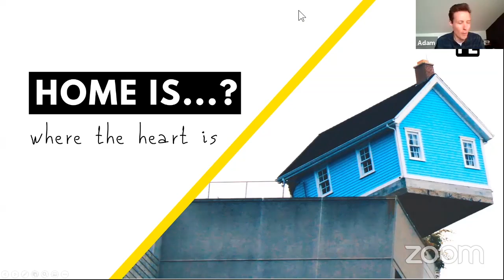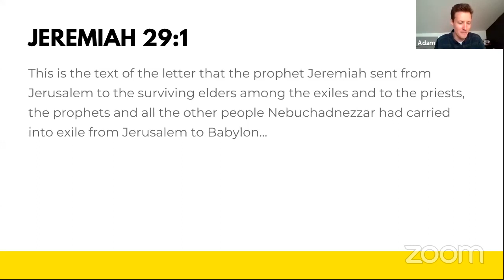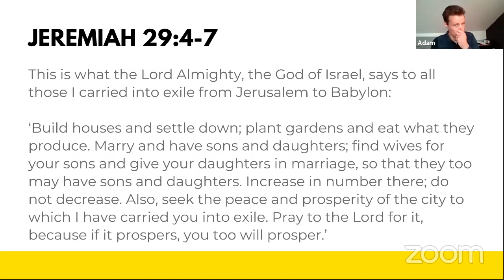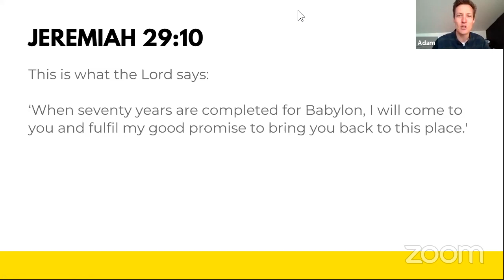Home is where the heart is - Part 1 - Sunday 3rd May 2020 Talk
'Home is where the heart is...' Part 1
Jeremiah 29:1-10